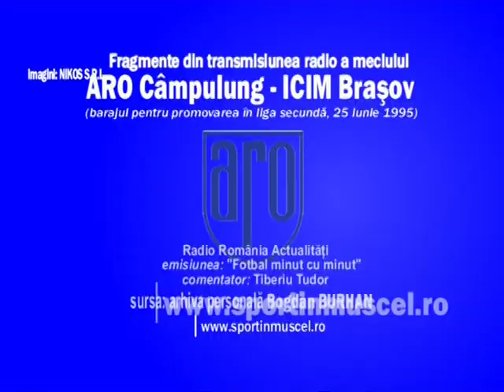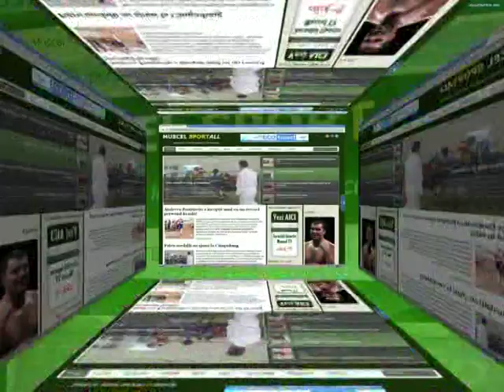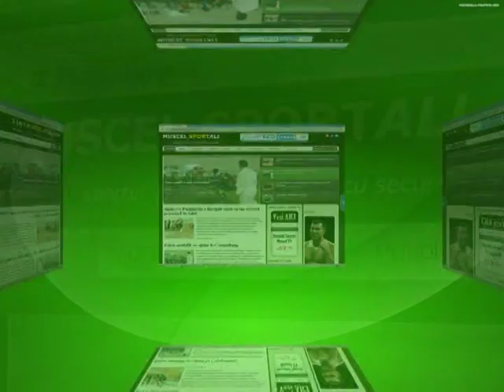ARO Campulung Muscel la barajul de promovare in Divizia B, 1995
Transmisiune Radio Romania Actualitati, în cadrul emisiunii "Fotbal Minut cu Minut" - meciul ARO Campulung - ICIM Brasov, 25 iunie 1995, barajul de promovare in Divizia B si golul marcat de Sergiu Coman.